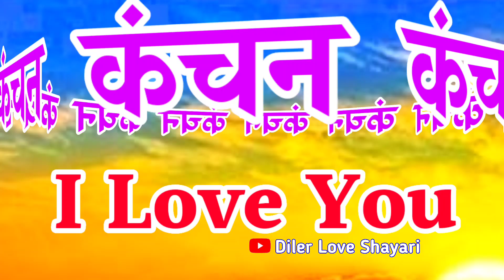कंचन नाम की शायरी वीडियो 🌹 Kanchan name WhatsApp status 🌹 Kanchan naam ki shayari 🌹 K Status Video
LOVE U ALL.  Take Care AND Be Positive.